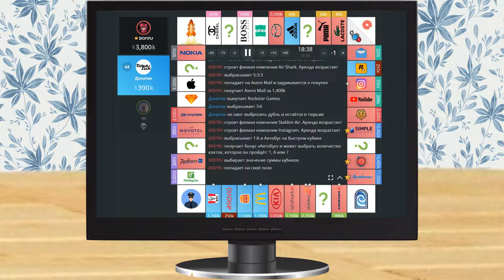Спасибо за покупку! (ZET GAMING Edge Optical)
О клавиатуре